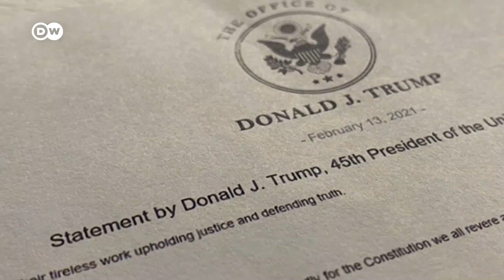US Senate acquits Trump of inciting Capitol riot in 2nd impeachment trial | DW News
Donald Trump has been acquitted of inciting last month's attack on the US Capitol . As expected, the vote in the American Senate fell short of the two-thirds majority needed to convict the former President. However seven Republicans voted to side with the Democrats -- making it the most bipartisan impeachment verdict in American history.
Donald Trump's legal team revel in their client's acquittal. It was always going to be an uphill battle for Democrats, they needed to convince at least 17 Republican senators to cross the aisle.
In the end only 7 Republicans voted to convict, giving former President Donald Trump his second acquittal.
The day's proceedings was time for both sides to make their closing arguments hoping to sway any last minute votes.
Democrats said the Senate could stop violence from happening again.
Donald Trump was unrepentant, welcoming his acquittal, saying the trial was "yet another phase of the greatest witch hunt in the history of the United States.''
After the vote, Democrats scorned Republicans for voting to acquit.
And despite voting not guilty, Republican Senate Minority Leader Mitch McConnell conceded that the former President was responsible for the riot.
The lawyers have rested their case on the matter of Donald Trump's involvement in the January sixth riots - but the divisions in US society remain. The acquittal opens the door for Trump to run for the White House again in 2024.